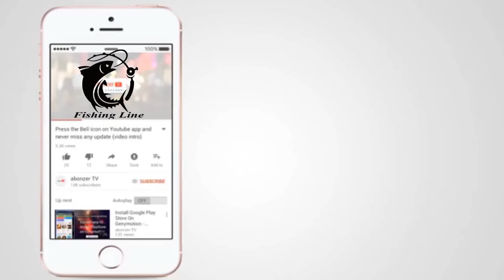Nice Fishing at Kochopukur | Fishing Line